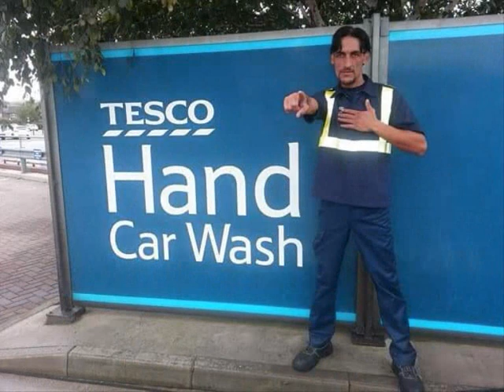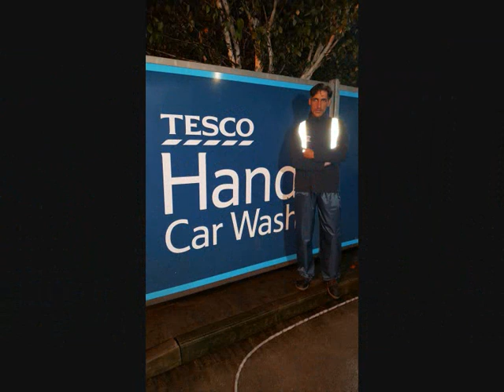Spune, spune pui de corb ~ Marian Cozma SUPER~COLAJ de masă 2018 .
By Geork@ef 79" .